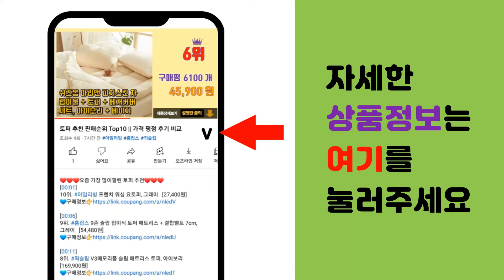듀얼모니터연결 추천 판매순위 Top10 || 가격 평점 후기 비교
❤️❤️❤️요즘 가장 많이팔린 듀얼모니터연결 추천❤️❤️❤️

[00:01]
10위. HDMI TO HDMI 케이블 1.4V, 1개, 5m [7,500원]

[00:06]
9위. 넥스트 USB3.0 to 듀얼 HDMI 멀티 모니터 아답터, NEXT-JUA365 [80,750원]

[00:11]
8위. 애니포트 DVI-D 듀얼 케이블, 1개, 1.8m [5,730원]

[00:16]
7위. HDMI DVI D 듀얼 케이블, 1개, 3m [6,800원]

[00:21]
6위. 블레이즈 HDMI 2.1 케이블 144Hz 24K 도금 아연합금 H1, 2M [19,800원]

[00:26]
5위. C타입 허브 HDMI 듀얼 모니터 젠더 분배기 컨버터 HDCP 넷플릭스 미러링 케이블 기능 [35,900원]

[00:31]
4위. 코드웨이 HDMI to DVI-D 케이블 FHD 4K60Hz, 1개, 3m [10,630원]

[00:36]
3위. HDMI DVI D 듀얼 케이블, 1개, 5m [7,800원]

[00:41]
2위. NEXi DP포트 to VGA Dsub 출력 듀얼 모니터 연결 케이블 DISPLAYPORT [11,900원]

[00:46]
1위. HDMI DVI D 듀얼 케이블, 1개, 1.5m [5,500원]